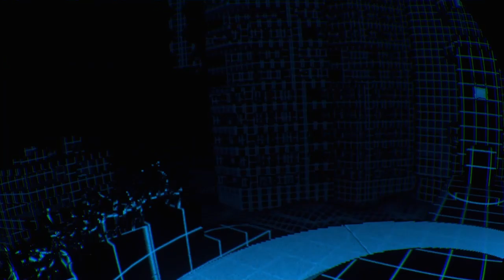Astrobot Rescue Mission- 1-4 to World 1 Boss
Astrobot Rescue Mission Gameplay